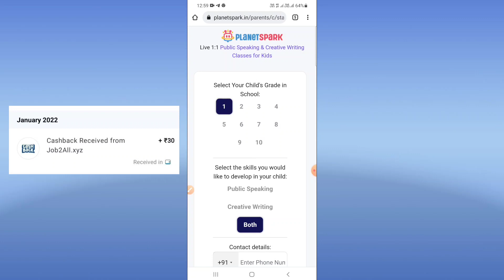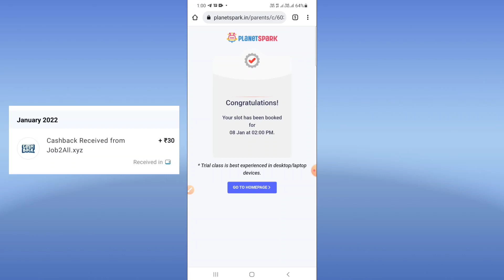Loot Campaign Paytm Cash Today | New Campaign Loot Today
Loot Campaign Paytm Cash Today | Campaign Loot Today | New Campaign Loot Today

🎁 New Campaign: Register And Join Free Trail Class Get Rs.30 Paytm Cash Instant

1. Enter your Paytm number And Click Submit

2. You Will Be Redirect To Planet Spark Website

3. Just Fill Details Using Besic Details

4. Verify Mobile Number With OTP

5. Set Your Class Time & Join Free Trail Class

6. You Will Get Call From Company Tell In Call "I Am Interested To Join Trail Class"

7. Must Successfully Complete Trail Class

That's it! You Will Get Rs.30 Paytm Cash Instant

⚠️ Note:- Must Join Free Trail Class & Complete Full Class To Get Only Cashback

campaign loot
call break game se paise kaise kamaye
call break earning app
callbreak se paise kaise kamaye
call break online cash game
earning trigger
paytm campaign loot today
today campaign loot,campaign earn app
campaign loot,campaign paytm cash
call break real money game
paytm campaign
campaign

Shekhar Sajan
From - Muzffarpur Bihar ( India )